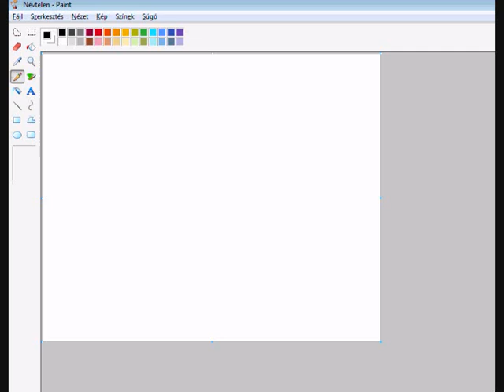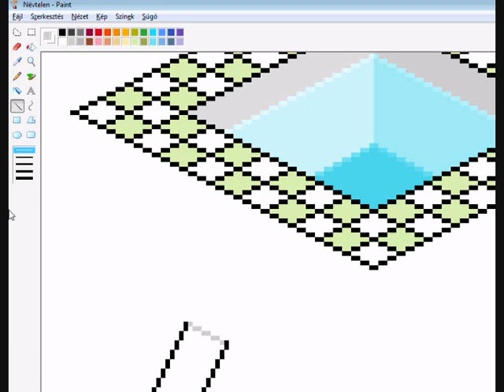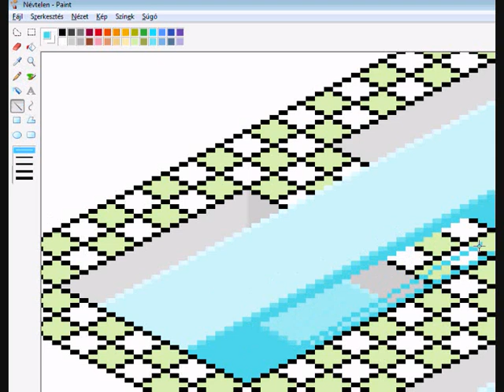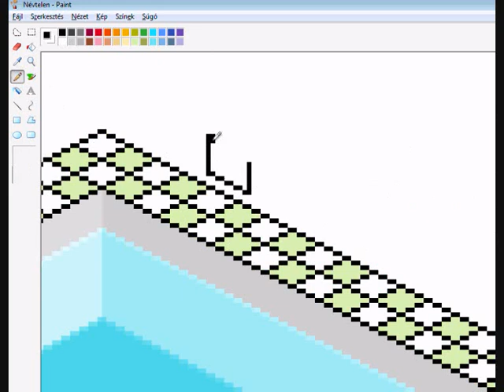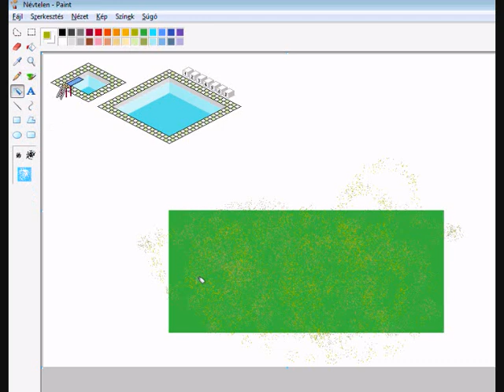Pixel Art Swimming Pool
Original Video (without fast fwd) : 34m42s